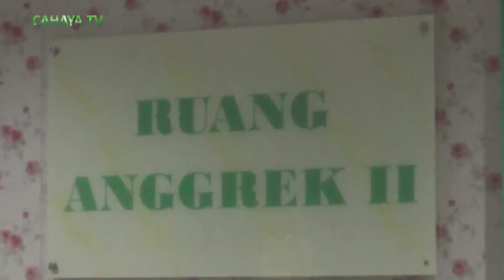Korban dugaan pencabulan alami pendarahan dan dioperasi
Korban dugaan pencabulan n,  yang disertai pengancaman dan penyekapan selama empat bulan, kondisinya semakin memprihatinkan.saat ini, korban mengalami pendarahan,  dan menjalani operasi.  selain menjalani operasi,korban juga masih mengalami trauma. kini, korban dirawat intesif di rsud suwondo pati.